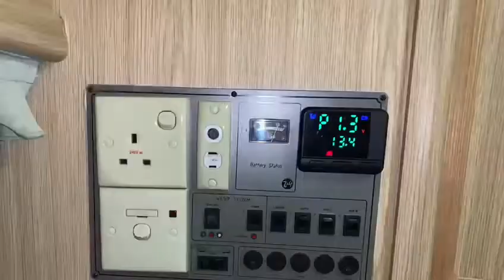Fitting a diesel heater in the caravan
Quite a few videos missing but never mind